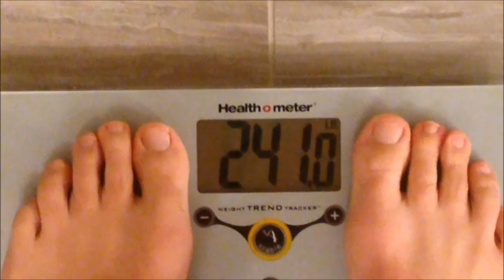Weight Loss Goals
I hit one of my huge weight loss goals! I also had a big non scale victory! We had a fun day and I get to celebrate a little:)

Follow My Macros on MyFitnessPal @The HeavyTruth

Send Questions or Testimonials By Mail:
Kevin Gillem
P.O.Box 291517

I recommend Smackfat Ketone Strips
I use the Match DNA Milk Frother
I use NOW MCT Oil

I love using our essential oils to flavor my water and scent my soaps.  We diffuse them in the house and use them topically for health benefits.  I even just learned that Frankincense could help stimulate HGH production so I will be taking it orally.  If you want to learn more about the oils, I have started a YouTube channel specifically to demonstrate how and why to use them.

Original Weight = 395
Contest Weigh in = 301
90 Day Goal = 241

I'm Kevin and I  have used a Ketogenic diet to successfully lose 150 pounds and I am still shrinking.  I hope to one day be half the man I was at 400 pounds.  During this journey I have learned a lot about weight loss, Metabolic syndrome, Insulin Resistance, LCHF dieting and overall health in general.  I am greatly interested in continuing to learn about health related topics and sharing what I learn with others so that all of our lives can be improved.  I would also appreciate feedback from you all so I can share it with other subscribers and we can all grow as a community. I am not a doctor.  I am not licensed. I do not hold any qualifications for giving medical advice.  This is an account of my own experiences and does not apply to anyone else.  All information, content, and material of this channel is for informational purposes only and are not intended to serve as a substitute for the consultation, diagnosis, and/or medical treatment of a qualified physician or healthcare provider. If you have questions about your own personal situation it is recommended that you discuss them with your own licensed healthcare professional.  If you think you are having an emergency, dial 911 immediately.